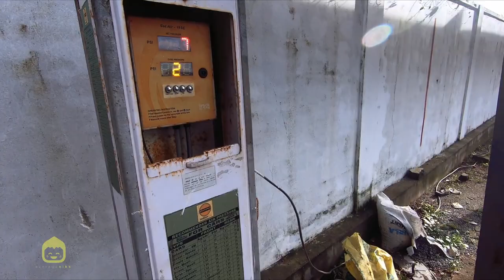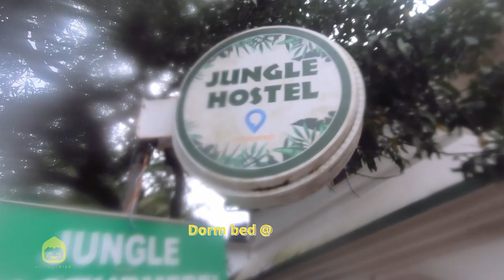Took the bride & groom to Goa! I Ep 4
After installing my tyres, we head back to Goa for a pre-honeymoon with the bride and groom!